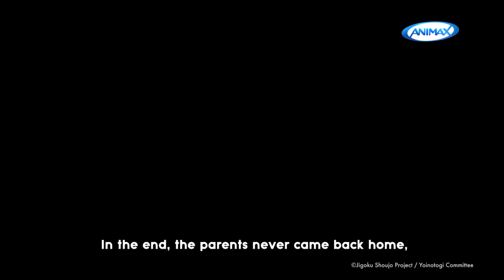Hell Girl Fourth Twilight - Thrilling Moments - Someday, Somebody Will...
In a family where his grandmother and parents have flawed personalities and his older sister is a bully, Akira tries to protect his younger sister...

(SG only).